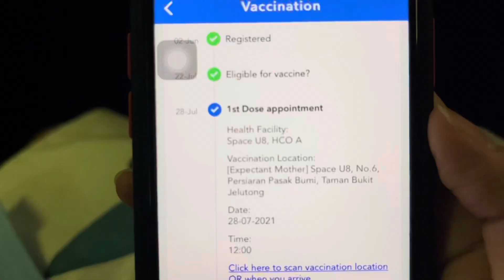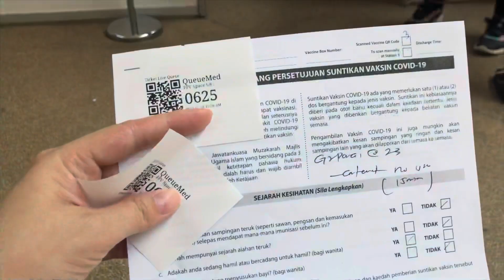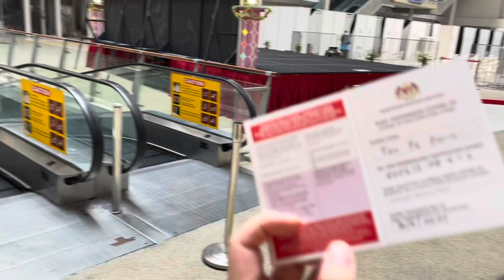“Pfizer” 孕妇打针 Space U8 - First Doze